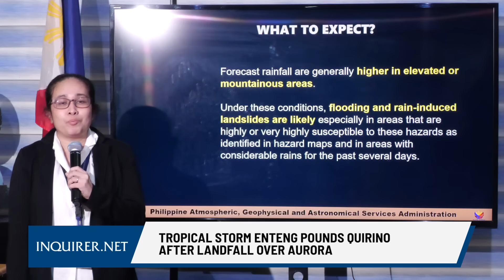Tropical Storm Enteng pounds Quirino after landfall over Aurora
Tropical Storm Enteng lashed Quirino province after it made landfall over Casiguran, Aurora, the state weather bureau says. | 🎥 : Ryan Leagogo/INQUIRER.net